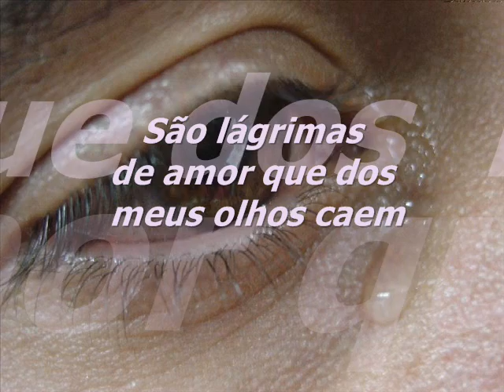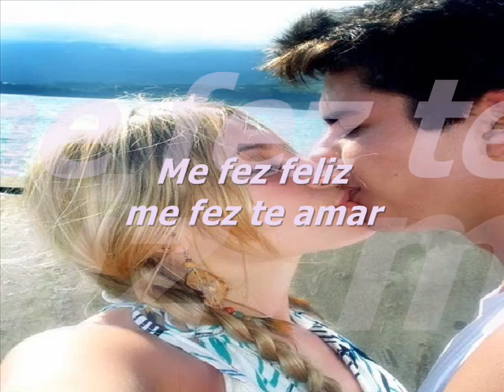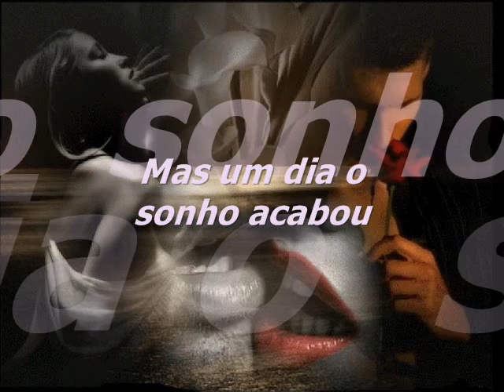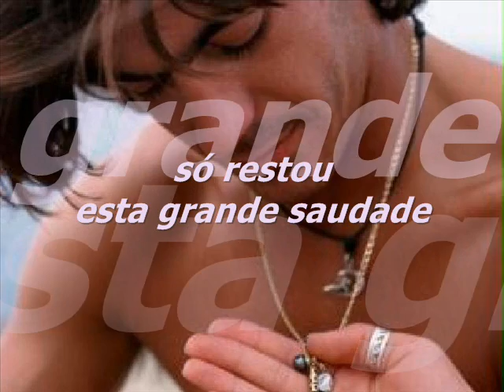UMA GRANDE SAUDADE CARLOS ALBERTO MENDES